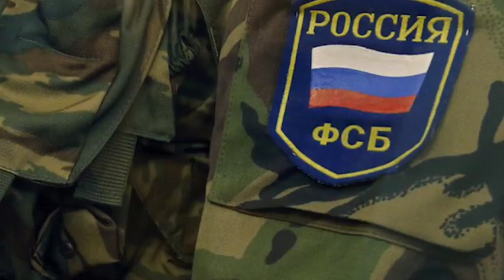Թշնամին հետ է շպրտել, Մերոնք իրենց դիրքերում են